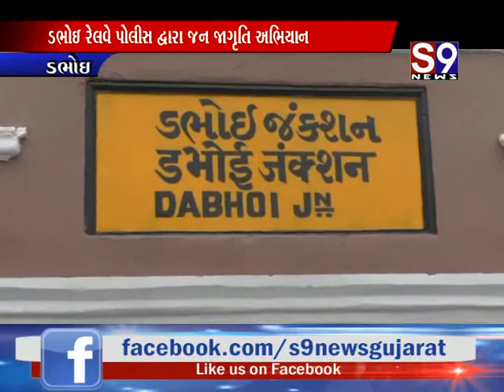ડભોઇ : રેલવે પોલીસ દ્વારા જનજાગૃતિ અભિયાન